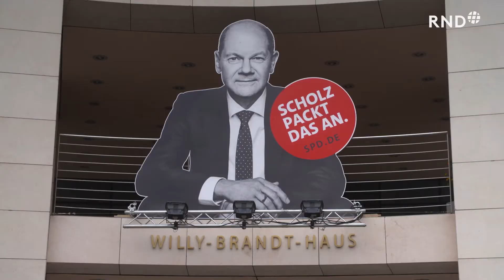Die SPD jubelt, die CDU verliert – Analysen am Tag nach der Bundestagswahl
Die Korrespondentinnen und Korrespondenten des RND analysieren am Tag nach der Bundestagswahl die Pressekonferenzen der Parteien.